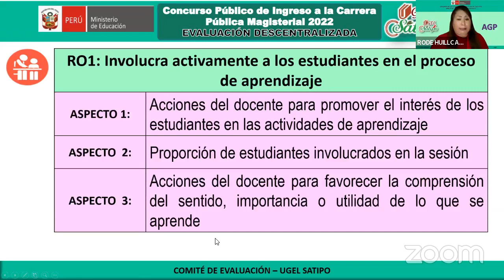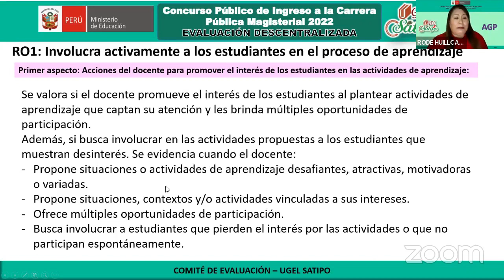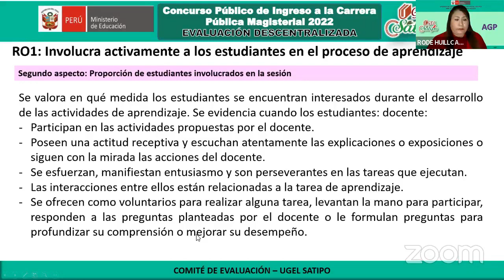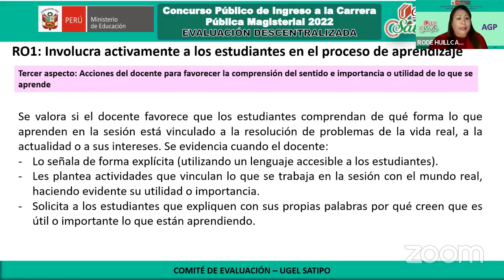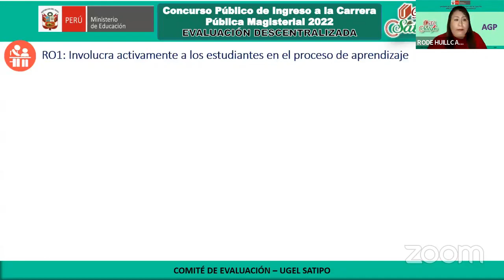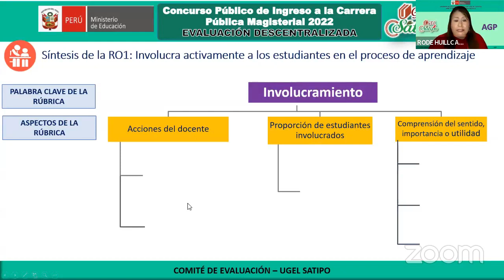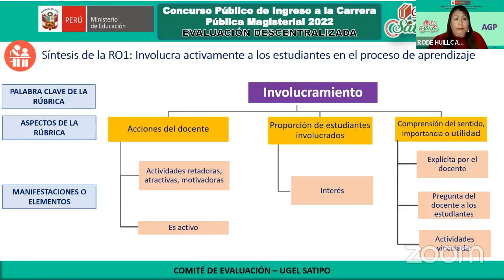RO1 INVOLUCRAMIENTO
RÚBRICA: INVOLUCRA ACTIVAMENTE A LOS  ESTUDIANTES EN EL PROCESO DE APRENDIZAJE